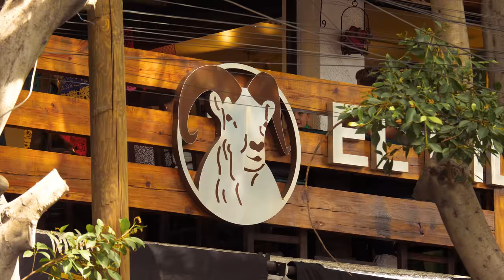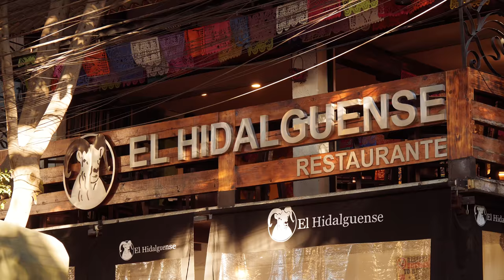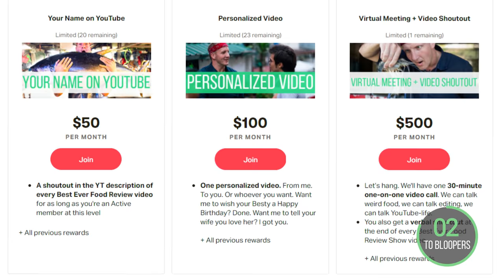MEXICAN MEAT PIT!!! Ancient Underground Primitive Cooking Techniques!!!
🎥 FOLLOW MONKS OF MUNCH » | IG: @monksofmunch

1. OBRADOR SLAUGHTERHOUSE
ADDRESS: Tulancingo, Hidalgo
Interviewee: Moises Rodriguez Vargas + Norma Vargas

🇲🇽 GRILLED ANT EGGS WITH BUTTER AND TORTILLAS: On a hot grill, add butter. Add onions, epazote and peppers. Add ant eggs on top of ingredients. Add more ant eggs. Flip the ingredients so it cooks evenly. Place the tortilla on the grill to heat up then assemble.

🇲🇽 HONEY WATER & PULQUE
3. EL HIDALGUENSE
ADDRESS: Campeche 155, Roma Sur, Cuauhtémoc, 06760 Ciudad de México, CDMX, México
INTERVIEWEE: Moises Rodriguez Vargas

🇲🇽  MIXIOTE: De-skin, slice testacles & add into small pieces and into a bowl. Add diced lamb fat, onions and garlic. Add diced epazote leaves, salt and chillies. Lay down the first thin, clear layer of a maguey leaf. Add mixture & tie with a small piece of rope. Place in an underground pit. Serve with tortillas, onions and lime, green salsa and red salsa.

🇲🇽 BARBACOA: Clean and butcher the lamb. Place a zinc on the fire and add maguey leaves. Grill the maguey leaves for a bit to make them more flexible. In an underground oven, consomme pot & wooden lattice. Layer some maguey leaves down. Add each chunk of unseasoned meat on top of a piece of maguey leaf. Add the stomach and mixiote dishes at the side. Add maguey leaves on top. Add wooden lattice. Add maguey leaves. Add tarp. Leave in the underground oven for 14 -16 hours. When cooked, pull out the meat piece by piece and immediately add salt.

🇲🇽 MAGUEY WORM SALSA: On a grill, add diced onions, chilies, tomatoes, garlic and maguey worms to roast. Take onions and garlic and place in a volcanic stone mortar, then add tomatoes and maguey worms. Grind everything up.

🇲🇽 CONSOMME: n a big pot, add onions, garlic, epazote, garbanzo beans, rice salt and water. Bring the pot to the underground oven. Place the pot into the oven and then add a small wooden lattice on top.

🎬 CREDITS:
HOST » Sonny Side
DP » Tony Sylvers
PRODUCTION COORDINATOR » Huỳnh Hà My
LOCAL PRODUCER » Andalusia Soloff (IG: @andalalucha)